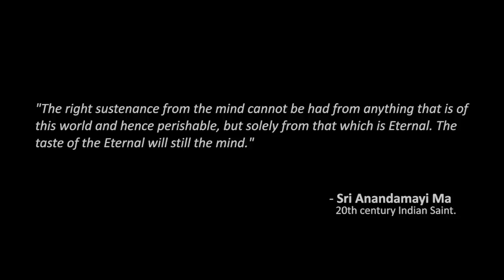NOBODY Film Indiegogo Video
Campaign for the short film 'NOBODY'
* Banquet Hall & Office scenes were filmed at Lakeshore Convention Center, Mississauga, Ontario - generously sponsored!
Restaurant scene was filmed at Vegetarian Haven, Toronto
Street Corner scene was filmed in Yorkville, Toronto